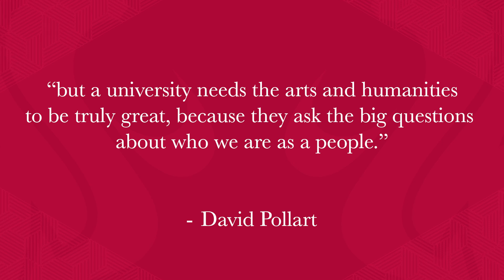43rd Annual Donor Recognition Gala Honorees: David Pollart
Citing his WSU education as having given him the tools to succeed, upon graduation, David ’67 soon took over the family business in refrigerated transportation, significantly expanding the company before selling it. His 50 years of supporting WSU, for which he has received the WSU Foundation’s Outstanding Service Award and Biff Brotherton Cougar Spirit Award, have included gifts to Cougar Athletics, the Jordan Schnitzer Museum of Art, and the College of Veterinary Medicine. Moreover, David’s transformational gift, the David G. Pollart Center for Arts and Humanities, provides WSU student scholarships, study abroad opportunities, and guest lecture and event series, including an artist in residence program, as well as faculty fellowships. This is truly a gift of vision from a passionate Coug.